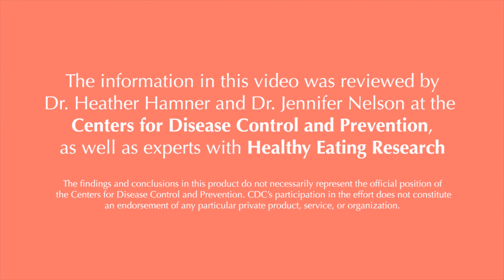No-cook first foods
No time to cook? No problem. There are several no-cook first foods that are great for your baby.

Try these easy, no-cook first foods for babies. All you need is a fork for mashing.

Banana
Simply peel a ripe banana and mash it with a fork. Add water, breast milk or infant formula for a smoother texture.

Avocado
Cut and peel the avocado. Mash it with a fork. Add water, breast milk or infant formula for a smoother texture.

Canned Beans
Open a can of beans, rinse them under water, and put some in a bowl. Mash them with a fork. Add water, breast milk or infant formula for a smoother texture.

And that’s it! Enjoy!

And remember, talk to your child’s pediatrician or health care provider about any questions or concerns.